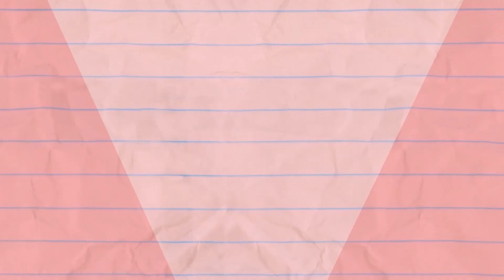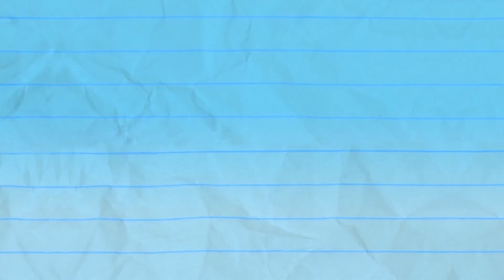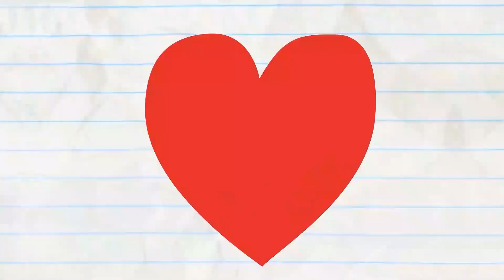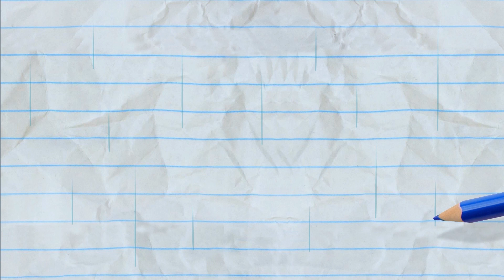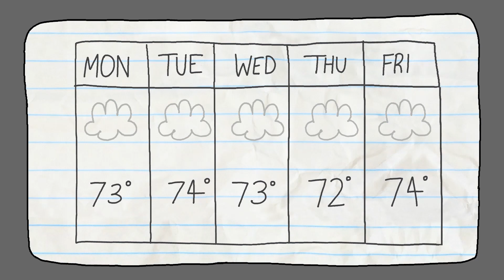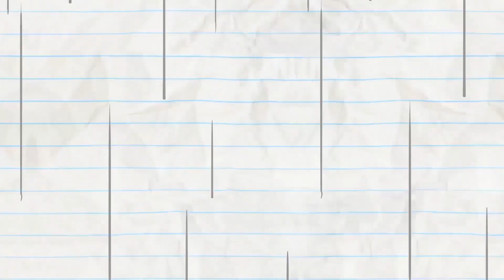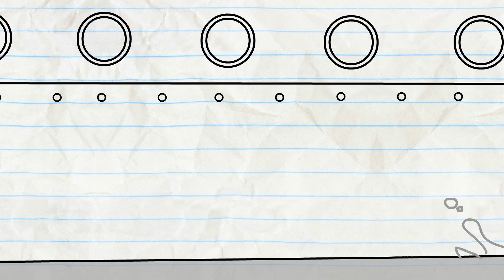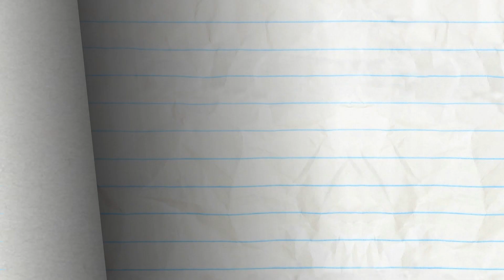"Pencilmate's The New HAWKEYE" | Pencilmation Cartoons!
Episodes in this compilation:

0:00 - LOAD OF BULLSEYE

3:52 - MENTAL DETECTOR

7:18 - MARCH OF THE PENCILMATE

10:19 - FREE FOR LAUNCH TUESDAY?

13:33 - STATUES YOUR OWN ADVENTURE

15:25 - IN LIFEGUARD WE TRUST

17:19 - FRY SO SERIOUS?

20:36 - AN OFFICE YOU CAN'T REFUSE

23:51 - SCARY-GO ROUND

26:42 - I'M WITH CUPID

29:55 - WHAT GOES PUP MUST COME DOWN

33:34 - SCIENCE FAIR AND SQUARE

35:33 - THE IPODD COUPLE

38:37 - SETTING THE BAR LOW

40:23 - RAIN WOMAN

41:47 - PASTA POINT OF NO RETURN

43:15 - FOR CRYING OUT CLOUD

45:23 - HARRY POTTER AND THE CHAMBER OF SECRETS

49:00 - PASTA LA VISTA, BABY!

51:26 - HAT’S ALL FOLKS!

53:40 - CAST AWRY

57:46 - NONE DIRECTION